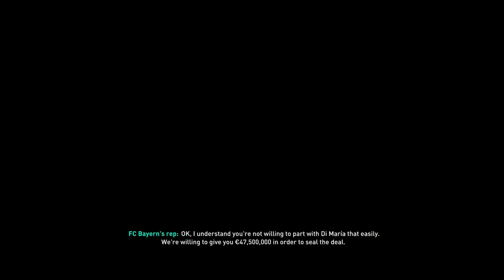SEASON KICKOFF - LEAGUE MATCH DAY 01 - 02 - 03 | PARIS SAINT-GERMAIN F.C. CAREER MODE | FIFA 19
JUVENTUS CAREER MODE | FIFA 19 | I WANT TO WILL IT ALL.